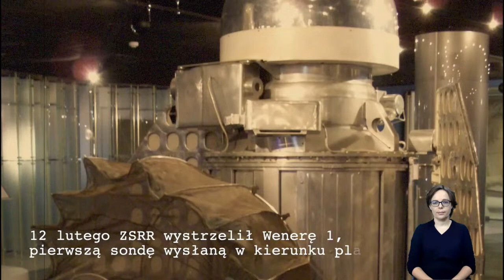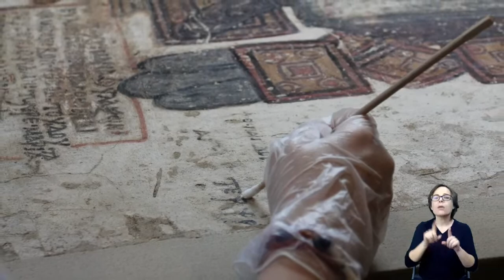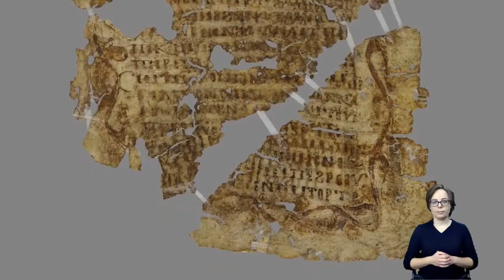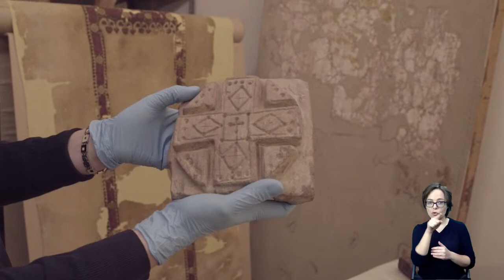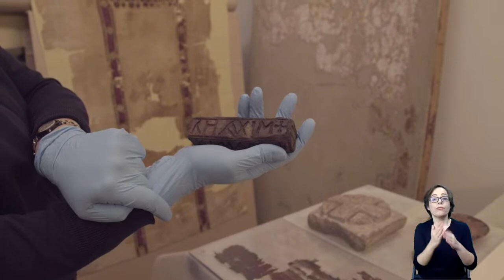JubileuszFaras 🔸 60-lecie odkrycia katedry w Faras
🎥 Zapraszamy na Otwarcie Jubileuszu Faras!

We wtorek, 2 lutego, mija 60 lat, odkąd misja archeologiczna pod kierownictwem prof. Kazimierza Michałowskiego przybyła do Faras, miejscowości na terenie starożytnej Nubii. Tak rozpoczęły się wykopaliska zakończone największym odkryciem w historii polskiej archeologii.

Jubileusz Faras będziemy świętować przez najbliższe dwa lata – przygotowaliśmy dla Was program wydarzeń edukacyjnych i naukowych, który przedstawimy już wkrótce.

Zaczynamy od transmisji on-line z Galerii Faras, którą poprowadzą kuratorka galerii Aleksandra Sulikowska-Bełczowska oraz Pełnomocniczka Dyrektora ds. Dostępności Ania Knapek.
Podczas transmisji na żywo nasi pracownicy przybliżą historię odkrycia katedry w Faras, opowiedzą o konserwacji malowideł i ich transporcie do Polski. Zobaczymy też Stefana Jakobielskiego, jednego z uczestników misji. Wydarzenie będzie tłumaczone na Polski Język Migowy (PJM).

📅 2 lutego (wtorek)

⏰ 13:00

🎥 transmisja on-line na Facebooku I Youtubie

[Kadr podzielony jest na dwie części. Linia podziału biegnie przez środek kadru. Ma ona nieregularny kształt biegu rzeki Nil. Po prawej wyświetlane są fragmenty filmów nakręconych podczas wykopalisk w Faras. Po lewej jest gładka plansza w odcieniach beżu. Czarno–białe ujęcia pokazują wzgórze, w którym znaleziono katedrę i uczestników wykopalisk, w tym profesora Kazimierza Michałowskiego, kierownika misji. Widać także robotników, którzy noszą kosze z piaskiem. Ostatnie dwa ujęcia są kolorowe. Pokazują robotników pochylających się nad zdjętym ze ściany katedry malowidłem oraz zbliżenie na jedno z nich. Na planszy po lewej wyświetla się napis: 60 lat temu polscy archeolodzy dokonali odkrycia stulecia. W małej miejscowości Faras w Sudanie znaleźli ruiny katedry, a w niej ponad 120 malowideł, które uratowali przed zalaniem wodami Nilu. Świat poznał sztukę Nubii.
Jubileusz Faras. 60-lecie odkrycia katedry w Faras. Otwarcie. Transmisja on-line. Na końcu plansza z logotypami.]